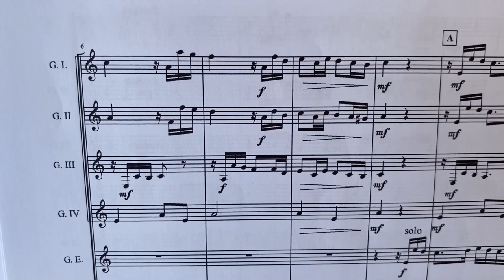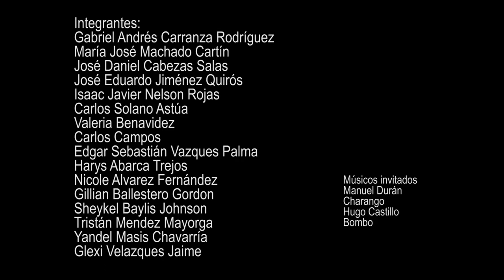Los Reyes Magos Orquesta Guitarras SiNEM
Orquesta de Guitarras del SINEM 2020
Los Reyes Magos
Música de Ariel Ramírez
Arr. Mauricio Zamora
SINEM San Ramón
Director: Manuel Alpízar Rojas
Profesor: Allan José Vargas Carranza
SINEM Municipalidad de Oreamuno
Director: Jeffry Chavarría
Profesor: Jorge Arturo Núñez Hernández
SiNEM Parque La Libertad
Directora: Güiselle Alvarado
Profesor: Aarón Retana
SiNEM Limón
Directora: Rita Díaz López
Profesora: Yahaira Cisneros Navarrete
Sinem Puntarenas
Directora: Ana Unamazor
Profesor: Marco Calvo
SiNEM León XIII- Municipalidad de Tibás
Director: Mauricio Zamora
Profesor: Gian Carlo Esquivel Fallas

Integrantes:
Gabriel Andrés Carranza Rodríguez
María José Machado Cartín
José Daniel Cabezas Salas
José Eduardo Jiménez Quirós
Isaac Javier Nelson Rojas
Carlos Solano Astúa
Valeria Benavidez
Carlos Campos
Edgar Sebastián Vazques Palma
Harys Abarca Trejos
Nicole Alvarez Fernández
Gillian Ballestero Gordon
Sheykel Baylis Johnson
Tristán Mendez Mayorga
Yandel Masis Chavarría
Glexi Velazques Jaime

Músicos invitados

Manuel Durán
Charango
Hugo Castillo
Bombo

Agradecimientos
Ramíro Ramírez
Director General del SINEM
Ernesto Brenes
Coordinador Académico